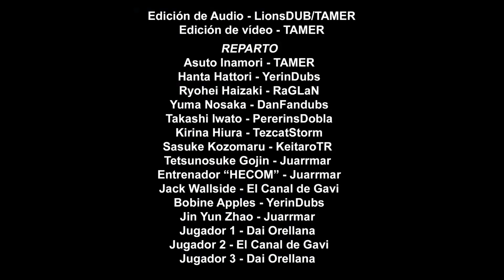【INAZUMA ELEVEN: ARES】¡COMIENZA EL PARTIDO! || TRÁILER FANDUB ESPAÑOL || VDSE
¡Gracias a todos los participantes de este fandub y a vosotros por el apoyo al canal!